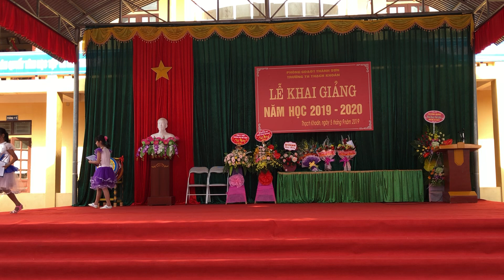Chương trình văn nghệ khai giảng năm học mới 2019-2020 Trường TH Thạch Khoán Thanh Sơn PT